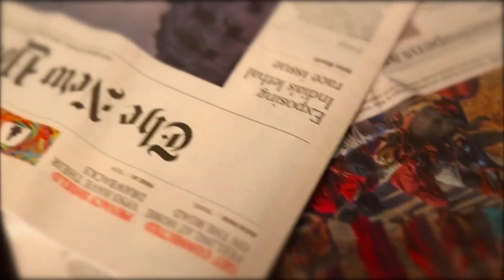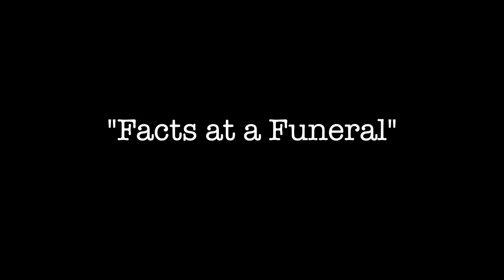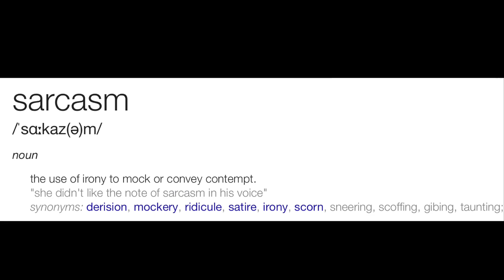6 Beers of Politics - Paris and a Coke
6 Beers of Politics with Pep & Greg